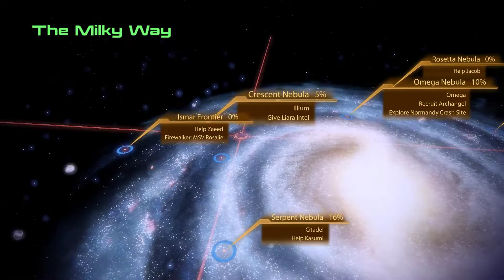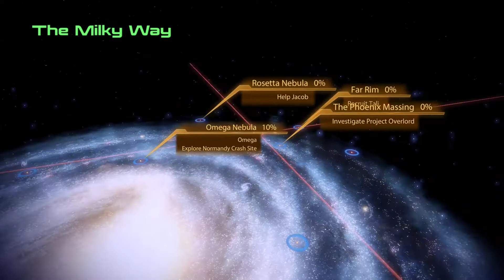Mass Effect 2: Veteran Difficulty - First Attempt (6/16)